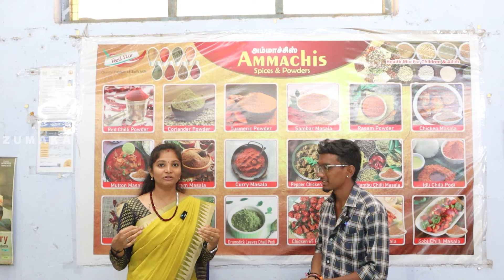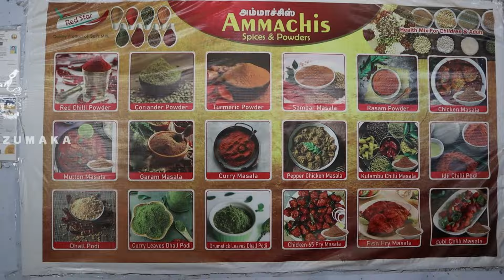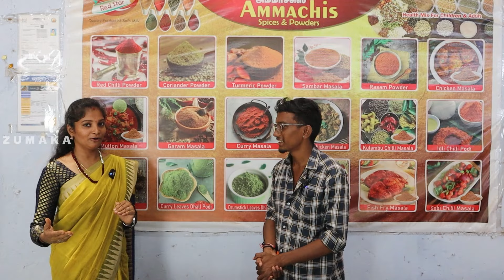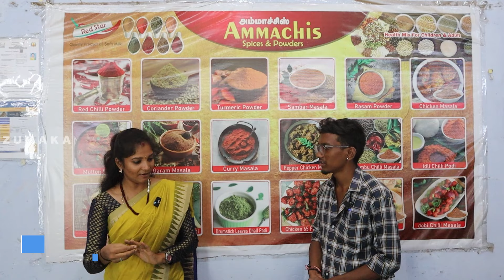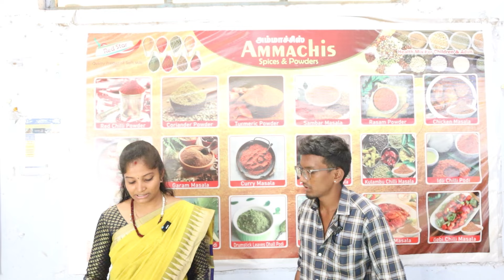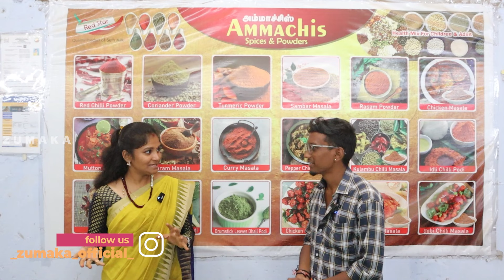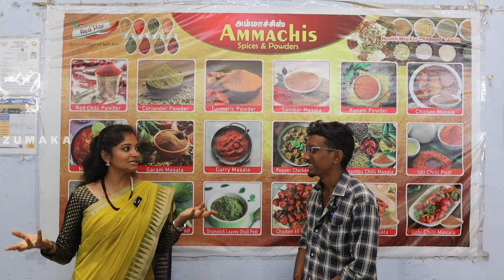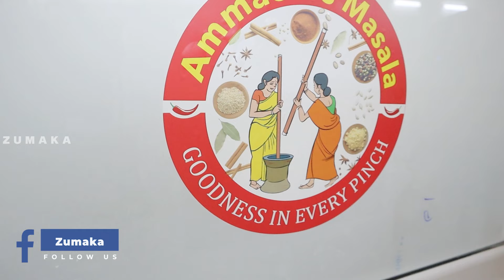முதலீடு இல்லாமல் வீட்டில் இருந்து செய்யலாம் | Spices Production Wholesale | Business Ideas Tamil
Ammachi's Masala
What's app
Address:Office - Center of Excellence , Tamilnadu agriculture University, Coimbatore - 03

Unit -1
#59, Sasthri street, Kovilmedu, Coimbatore -25

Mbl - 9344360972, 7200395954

business ideas,
12 unique business ideas,
advertising business ideas
art business ideas
ai business ideas generator
business ideas bangalore
business ideas book in hindi
masala power business
masala powder business
home made masala powder business
masala powder making business
how to start masala powder business
what is masala powder
masala powder made of
how many types of masala powder
masala powder business plan
masala making business
indian masala powder
powder business
masala business in pakistan
chana masala powder substitute
chana masala powder near me
chana masala powder vs garam masala
masala powder substitute
masala enterprises
e-power marketing
masala business
business of masala
g masala
garam masala powder where to buy
garam masala powder near me
garam masala bulk
masala powder recipe
masala powder ingredients
how to start a masala powder business
what is masala powder used for
masala powder brand
black masala powder
masala pot
power masala
masala company union nj
what is masala powder made of
organic masala powder
masala powder benefits
qs manufacturing
quasar power & technologies inc
t-plus masala
the masala company
t-plus masala recipe
the masala company union nj
x-mas company
masala.powder
maza powder
7 spice powder ingredients
7 spice powder recipe